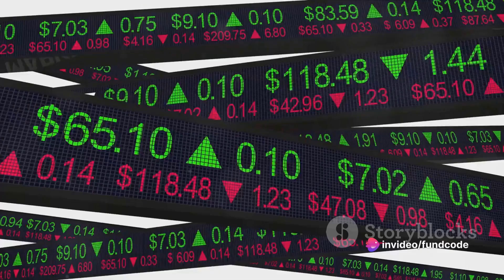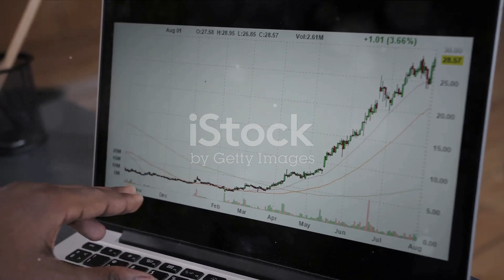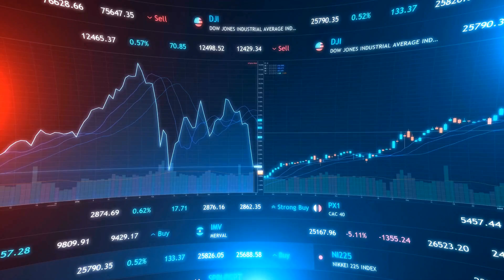federal bank share latest news,federal bank share news,federal bank share latest news today,federal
The Rise and Fall of Federal Bank Limited by fundcode's Workspace

OUTLINE:

00:00:00 A Financial Tale
00:00:31 The Business Model of The Federal Bank Limited
00:00:58 Impact of Recent News on Federal Bank Ltd Shares
00:01:19 Company Fundamentals and Analyst Expectations
00:01:43 Technical Analysis and Shareholding Pattern
00:02:01 Broker Ratings and Stock Performance

Stay informed with the most recent happenings in the financial world.

In today's video, we'll delve into the Federal Bank share's latest news, providing you with insightful analysis and updates on its performance. Federal Bank, being a prominent player in the stock market, often garners attention from investors and analysts alike.

We'll discuss the Federal Bank share price movements, along with an in-depth stock analysis to help you make informed decisions regarding your investments. Whether you're a seasoned investor or just starting in the stock market, our comprehensive coverage will keep you up-to-date.

Our team of experts will provide you with valuable insights into the current trends and developments, ensuring you stay ahead in your investment journey.

As we navigate through the fluctuations of the stock markets today, it's crucial to stay informed about Nifty and Sensex movements. Our channel aims to deliver timely updates on stock markets, ensuring you're well-equipped with the latest information.

Don't miss out on any crucial updates regarding Federal Bank shares and the stock market.